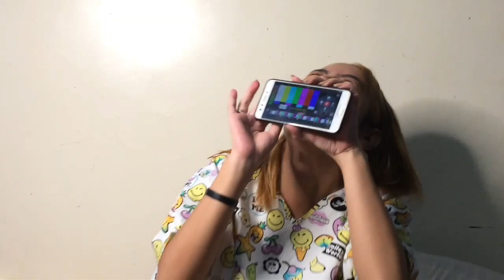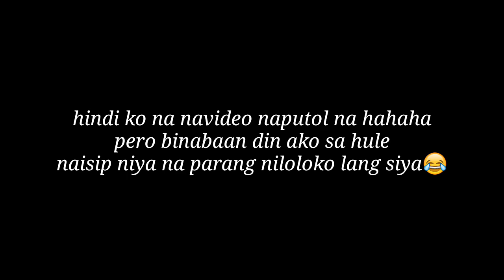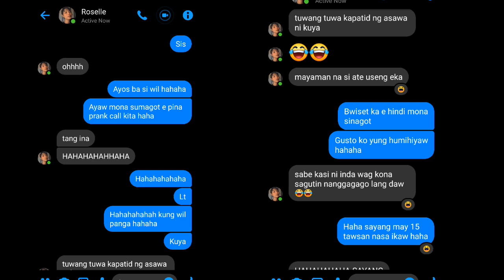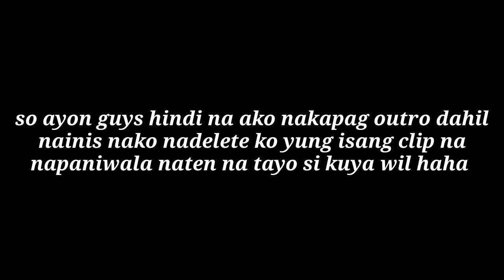SALAMAT SHOPEE PHONE CALL PRANK (sobrang nakakatawa)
Hi ka everyone! Another video nanaman💕 Sobrang hirap din pala mag prank haha hindi pa ako sanay. sorry sa mga na prank ko hahaha loveyouall.

Other Social:
facebook- Stephanie Francisco/ Photie Dizon

FAQ:
19 years old